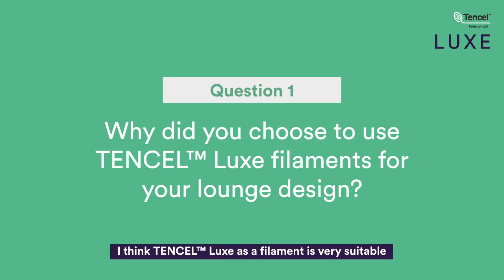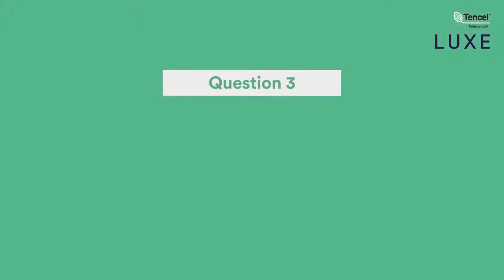TENCEL™ Luxe x Jos Berry Interview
As working from home starts to become a norm for most of us, comfort is no longer the only quality we look for in our home wears.

Curious to know how the lockdown has shaped our fashion choices? Take a look at the below interview with Jos Berry, Founder and CEO of Concepts Paris, who just launched a new loungewear collection using TENCEL ™ Luxe branded filament yarns to learn more!